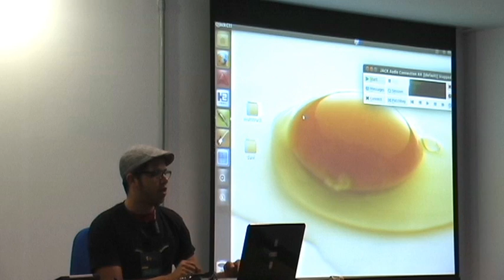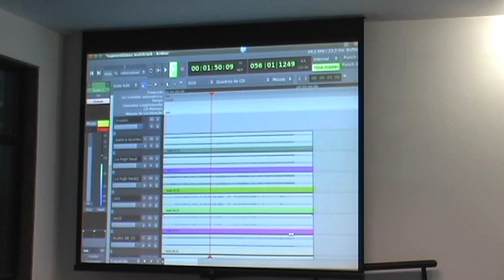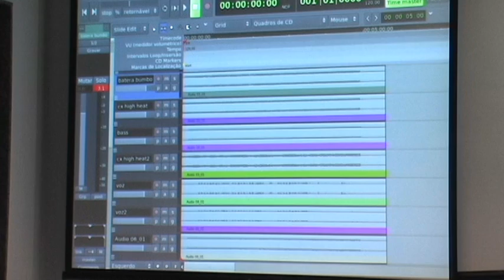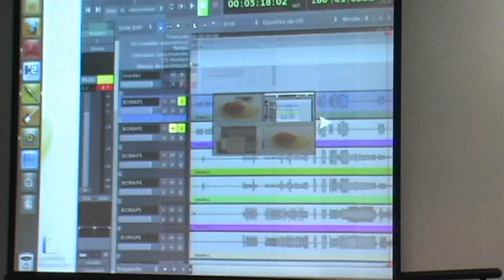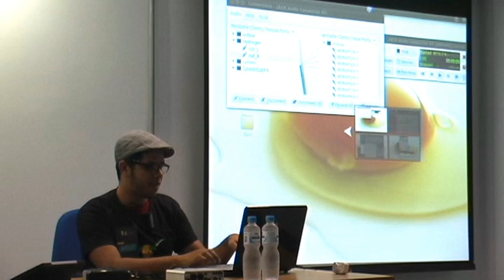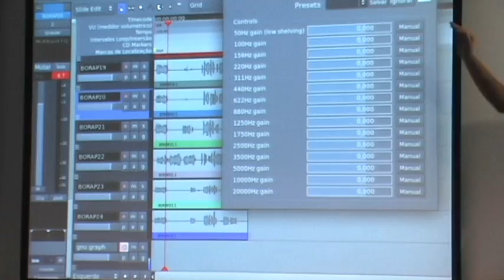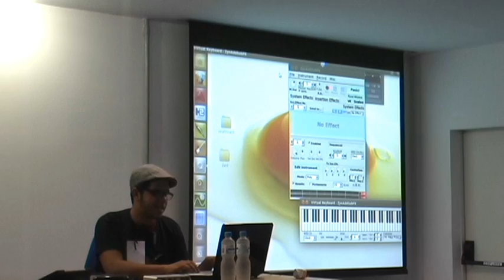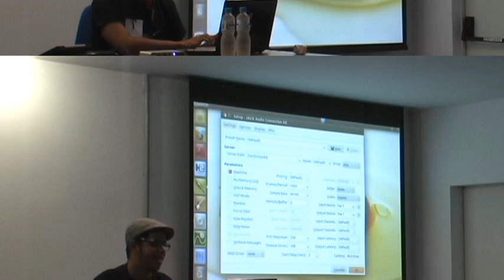GNUGRAF 2011 - Produção de áudio com software livre: Ardour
Produção de áudio com software livre : Ardour - Arthur